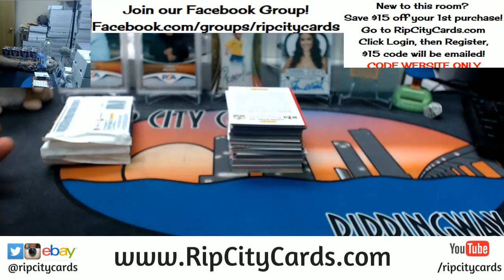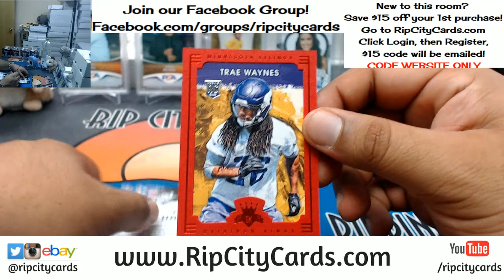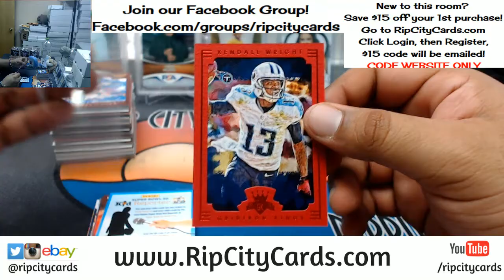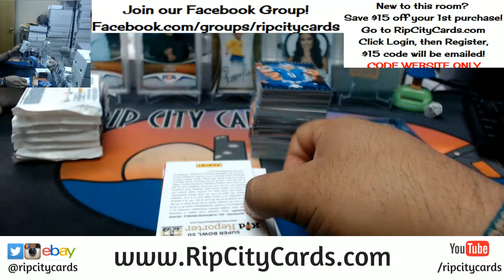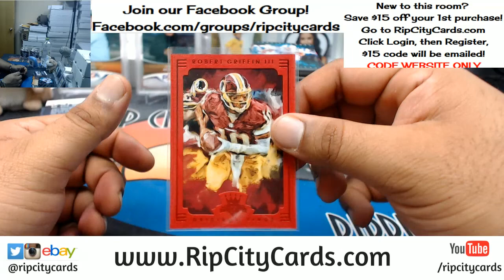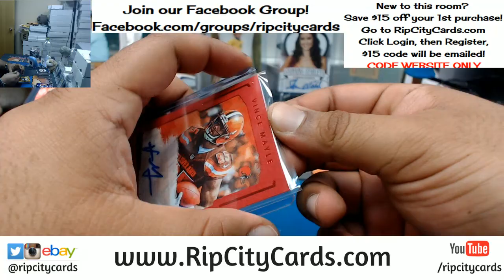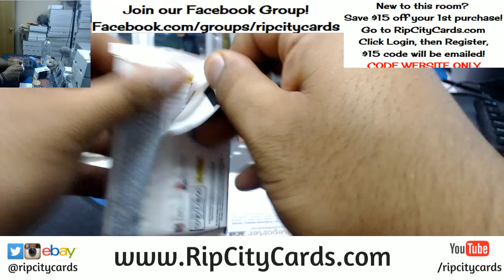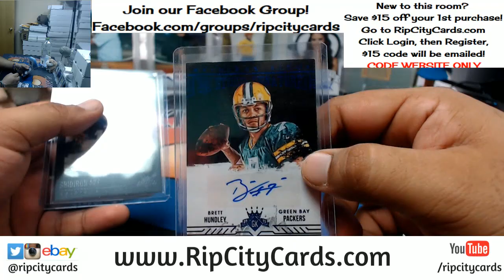2015 Gridiron Kings Football 5 Box Break #5 eBay